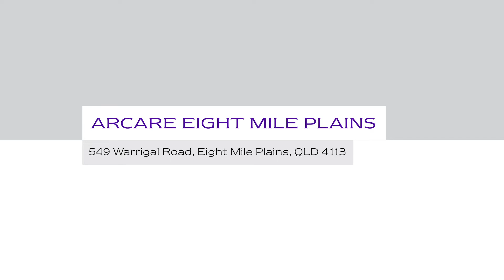Arcare Eight Mile Plains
Built from a once stately mansion, the superb heritage of Arcare Eight Mile Plains can be seen throughout the residence, never more so than the grand portico entrance. Inside, beautiful private suites look out across large courtyards to give residents and families a colourful view of the lush tropical gardens.

The residence features 119 suites, a boutique café, hairdressing salon,  movie theatre and intimate dining and lounge rooms.

You can find out more about Arcare Eight Mile Plains